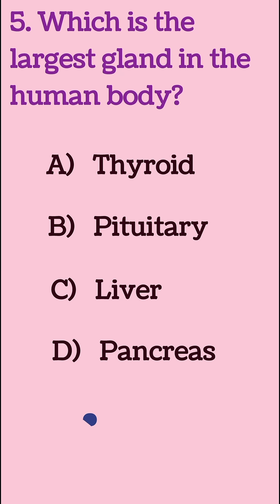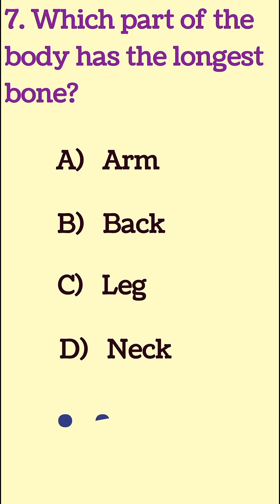Biology MCQs||Science MCQs |SSC,Railway and others competitive exams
Everyone tries to answer the last two questions in the comment section💗 keep learning